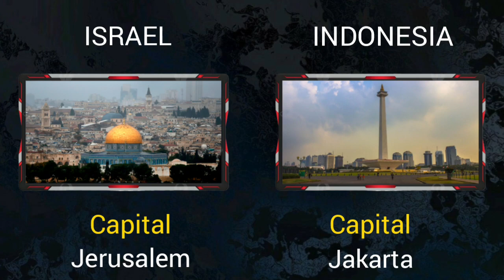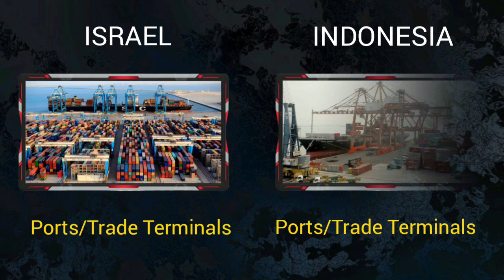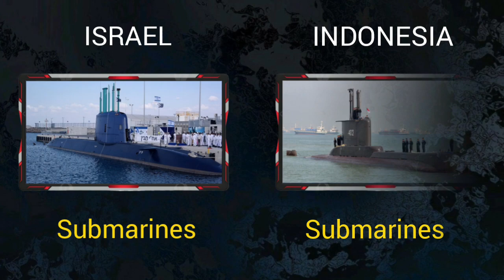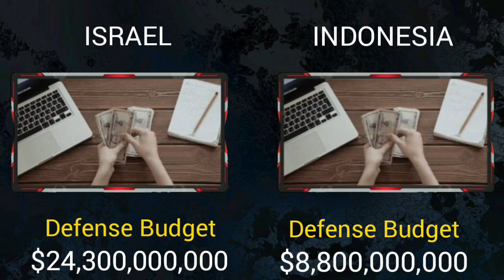Israel vs Indonesia Military Power Comparison 2023 | Indonesia against Israel 2023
🔔Hello friends, welcome to the military analysis info channel. In this video, we have compared the military strength of two countries,Israel and Indonesia.We have compared ground force, air force, navy, army and everything. Be sure to see which countries are advanced in terms of military power and military equipment. I hope you enjoy watching our full video...🙏💚

00:00 General Information
00:46 Comparison Army Force
02:08 Comparison Air Force
03:18 Comparison Navy Force
04:28 Economy and Oil Production

Military ranking
Global power
Military world
Military firepower
Military global power
Military power
Military training
Military equipment
Military fighters
Military resistance forces
Air force
Navy force
Army force
Military parades
Ground force
Paramilitary
Nuclear weapons
Atomic bomb
Military ground force
Military force
Firepower airborne
Reserve personnel
Active personnel
Military personnel
Military strength
Military summary
Oil production
Gas production
Merchant marine
Number of nuclear weapons
Mine warfare
World army comparison
Defense budget
Military comparison 2023
Compare economics
Country comparison
Global oil production
Trade terminals
Rocket projectors
Armored Vehicles
Towed artillery
President
Capital
Total population
Powerful country
Global rank
Tanks
Total aircraft
Total helicopters
World of tanks
World war2023
Self-Propelled artillery

🔔Source:

Wikipedia
Armedforces eu
Globalfirepower